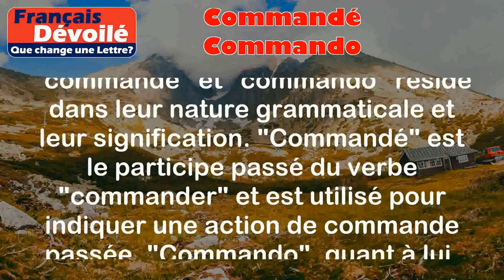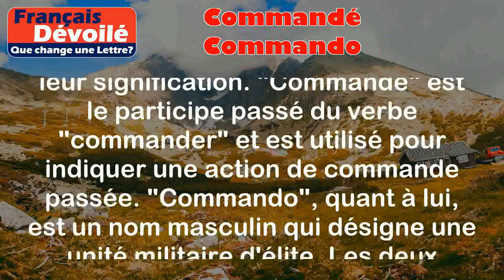Commandé et Commando (Une Lettre)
Commandé:
Commandé est le participe passé du verbe "commander". Il est utilisé pour indiquer qu'une action de commande a été réalisée dans le passé.

Exemples:
- J'ai commandé une pizza pour le dîner hier soir.
- Elle a commandé un livre sur internet.

Commando:
Commando est un nom masculin qui désigne une unité militaire d'élite, souvent spécialisée dans les opérations spéciales.

Exemples:
- Les commandos ont été envoyés en mission secrète derrière les lignes ennemies.
- Le commando a réussi à libérer les otages sans effusion de sang.

Différence:

La principale différence entre "commandé" et "commando" réside dans leur nature grammaticale et leur signification. "Commandé" est le participe passé du verbe "commander" et est utilisé pour indiquer une action de commande passée. "Commando", quant à lui, est un nom masculin qui désigne une unité militaire d'élite. Les deux mots n'ont pas de similarités significatives en dehors de leur racine commune "commande".